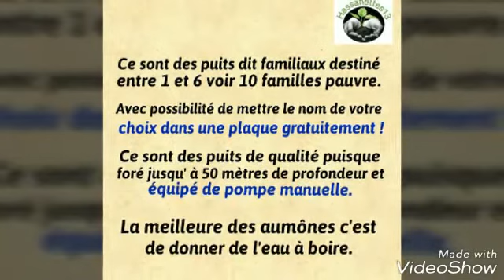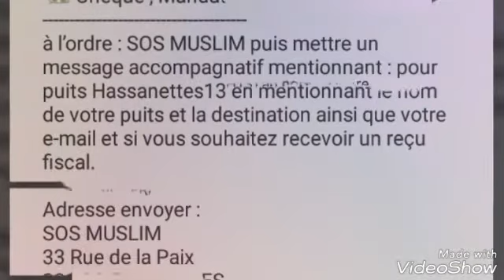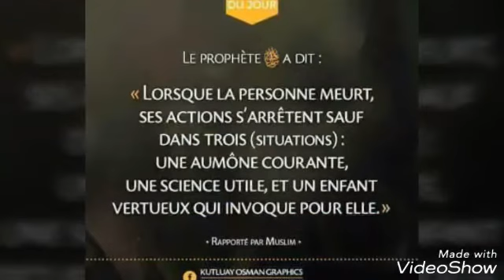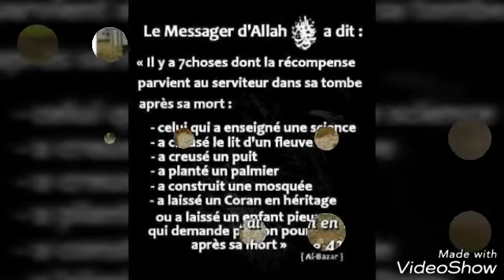Nos Puits Hassanettes13 à 160€ TTC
Voici comment sont construit nos puits Hassanettes13  au Sri Lanka et au Bangladesh (160€ pour 1 à 6 familles pauvres).

Hassanettes13 en partenariat de l'association SOS MUSLIM , vous propose de participer à nos actions de puits (participation minimum de 5€) ou le financement d'un projet de puits intégral.

Pour financer un projet avec le nom de votre choix dans une plaque c'est très simple , il suffit de faire le paiement de 160€ puis de mettre en communication ou référence le nom de votre puits H13 suivi du pays (exemple : Rachid  H13 Bangladesh). Les délais entre le financement d'un projet et les photos varient entre 1 et 4 mois.

Quelques destinations allant de 160€ à 1200€ disponible en video (voir commentaire).

📥 Virement Bancaire :
IBAN : FR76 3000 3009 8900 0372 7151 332 BIC : SOGE FRPP
LIBELLÉ : NOM DE VOTRE PUITS H13 DESTINATION
Puis nous contacter et nous envoyer votre e-mail afin de vous envoyer les photos.

 💶 Chèque , Mandats Cash ...
à l’ordre : SOS MUSLIM puis mettre un message accompagnatif mentionnant : pour puits Hassanettes13 en mentionnant le nom de votre puits et la destination ainsi que votre e-mail.

Adresse à envoyer :
SOS MUSLIM
33 Rue de la Paix
38 130 ECHIROLLES.